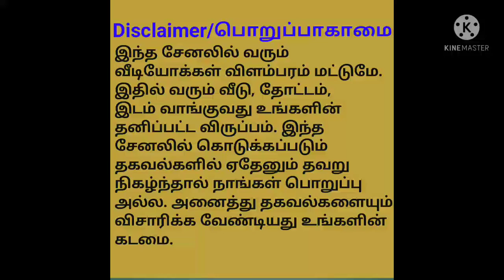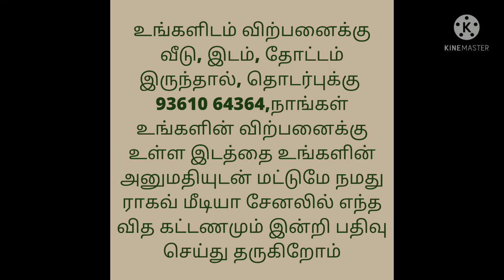Road Based Land For Sale/இடம் விற்பனைக்கு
Near to சேத்துப்பட்டு
தேவிகாபுரம் 4 km
போளூர் 6 km
Main road 600 அடி
25 ஏக்கர்
ஒரு சென்ட் 38,000
Near by College petrol bunk